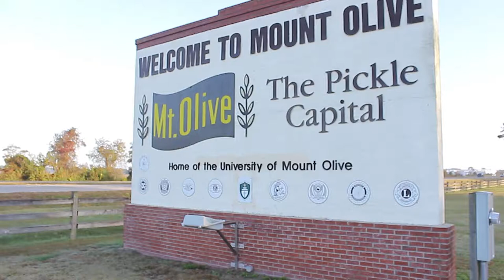2019 Conference Carolinas Cross Country Championships Highlights